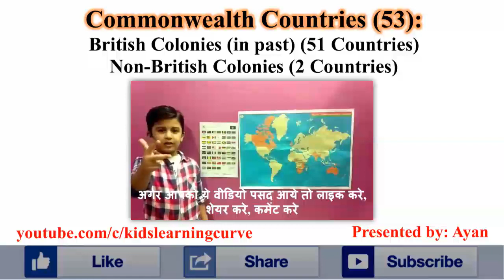AyanJain जानिए इंग्लैंड ने भारत के अलावा कौन कौन से देश पे राज किया हैं। अयान। कामनवेल्थ नेशंस।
Ayan Jain discuss about Commonwealth Nations with Map and Flags. Don’t Miss!